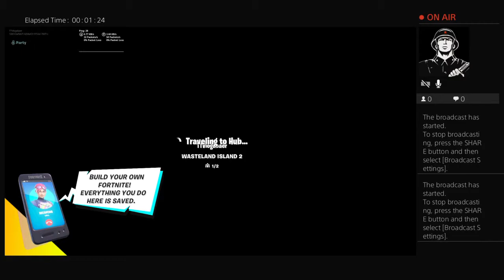playing with Murdoch